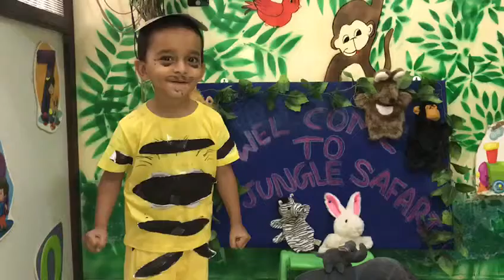baby boy toddler animals tiger kids nursery smile kidstalk jungle junglesafari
Hi Guys,

Kyron baby at play school 🥰🥰